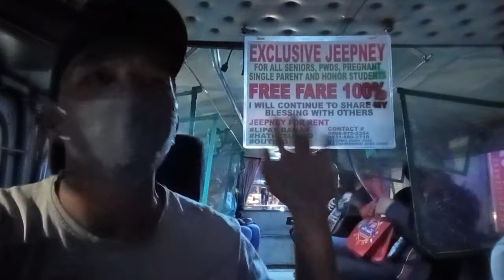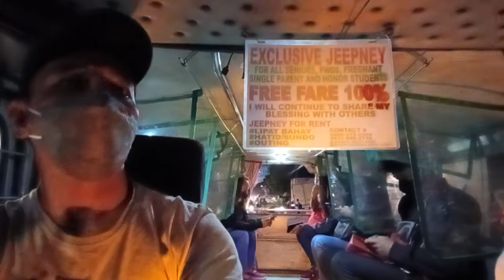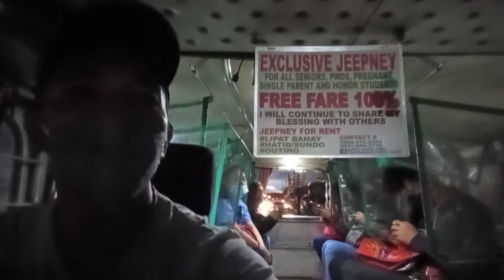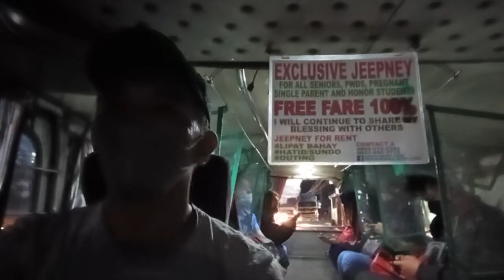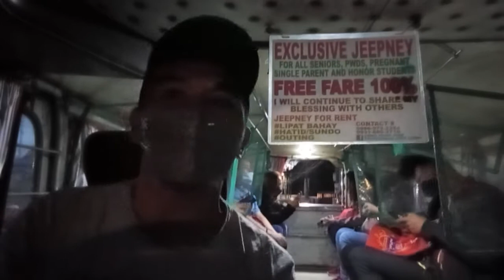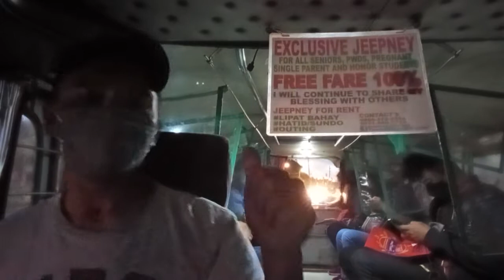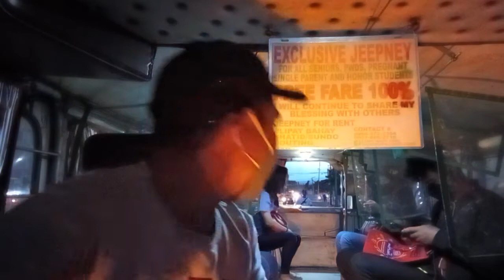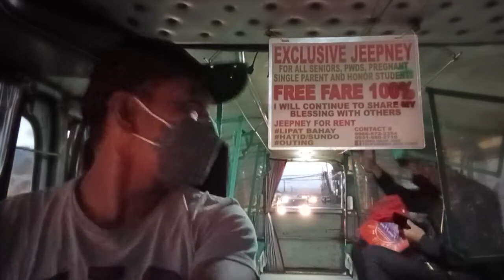TSUPERHERO LIBRENG SAKAY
Dahil matagal tagal din di nakakabyahe sa Gabe ssubukan ko Naman bumyahe sa umaga, Hindi para kumita kundi para makapag bigay ng LIbreng SAKAY sating mga kabababyan pasahero .